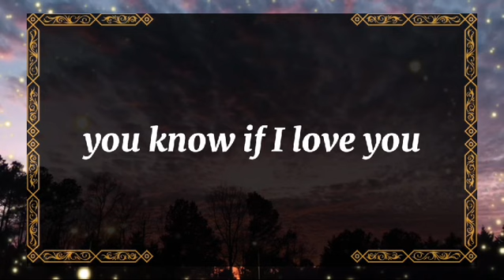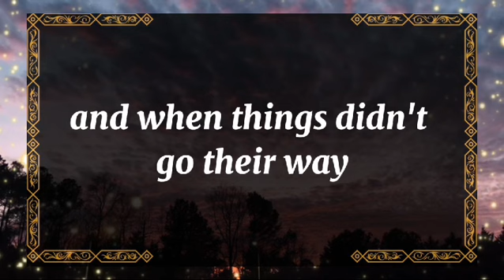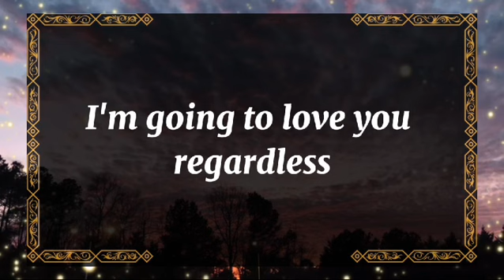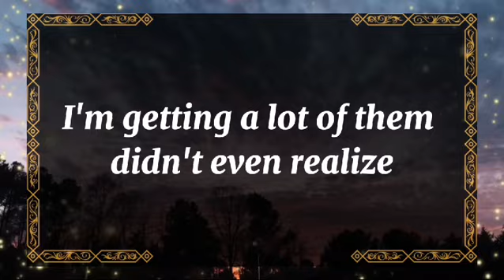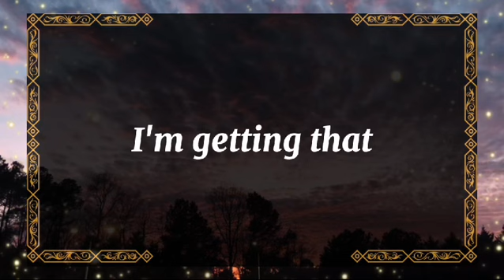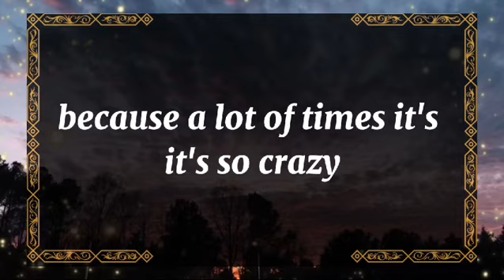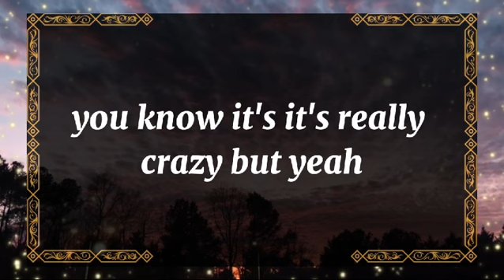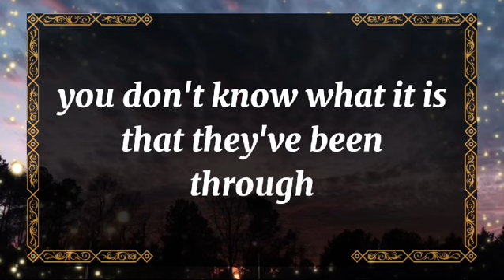🤯Exposed!!!💔I WANT TO HAVE A PHYSICAL RELATIONSHIP YOU🫵| dm to df | 💖 Twin flame reading